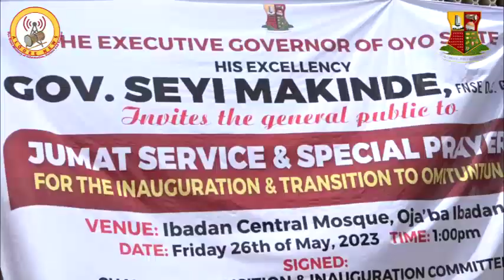Inauguration: Makinde Appeals For More Support of Muslim Community for Successful Second Term